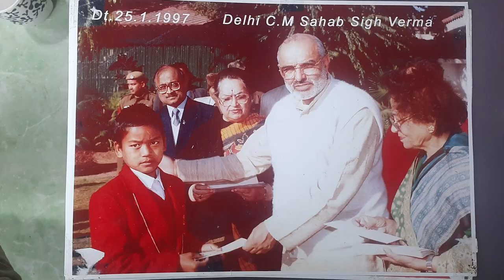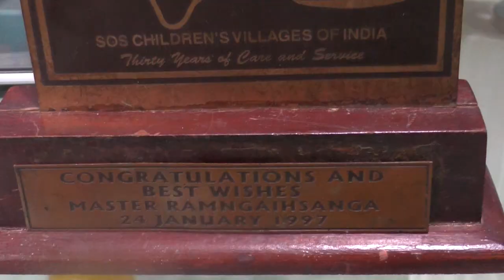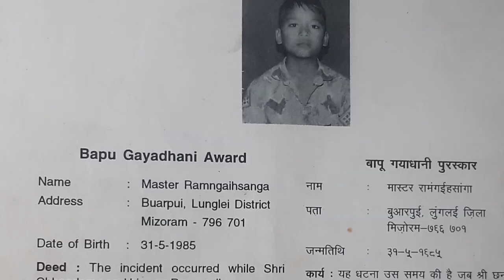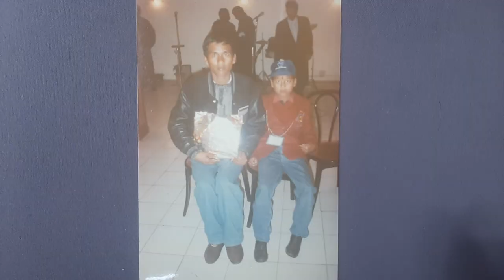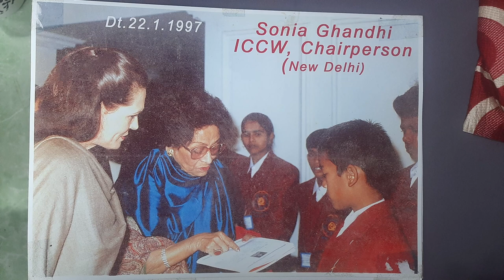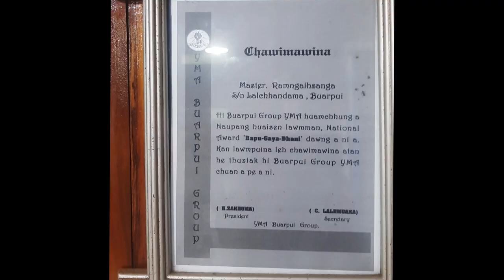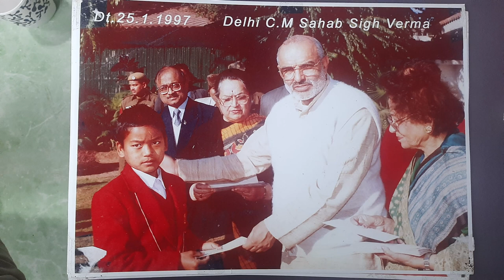Savawmin a pa a bei a, Kum 10 miin a pa a chhan! A boral hnu-ah pawh A dai tawh lovang👏